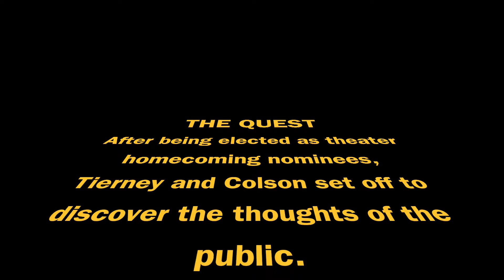Theater: Homecoming Video 2018